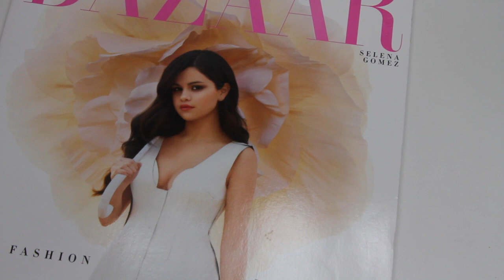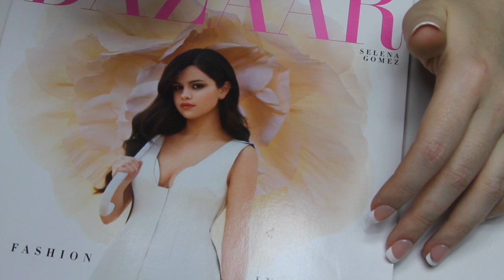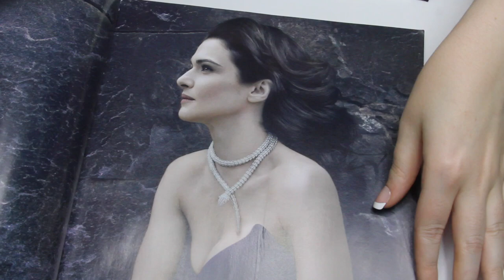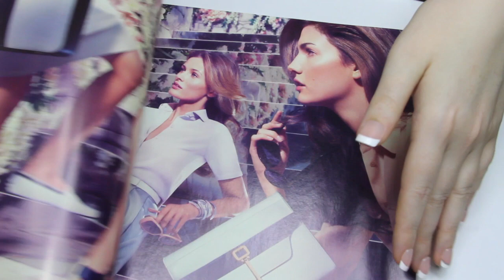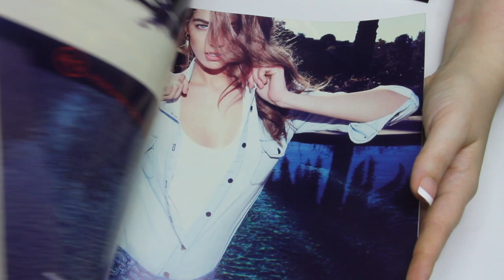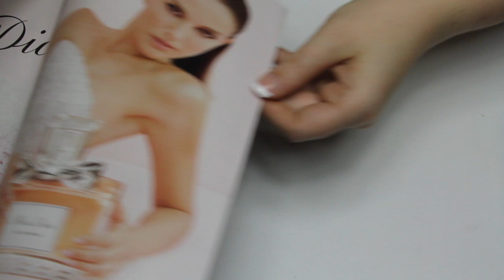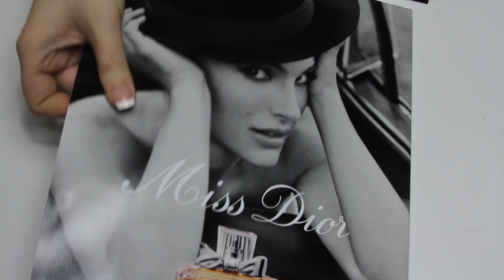Extreme Tingle Brushes ASMR (triggers: magazine sounds, tracing rummaging, whispers and brushes!)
Thanks so much for joining me again for some relaxation time! It's Friday night, so you deserve a rest. 🦄